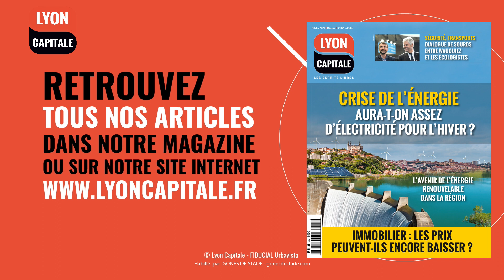Equita Lyon, les raisons d'un succès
Invitée de l'émission 6 Minutes Chrono, Sylvie Robert la directrice d'EquitaLyon dévoile les raisons du succès de ce salon entièrement dédié au cheval.